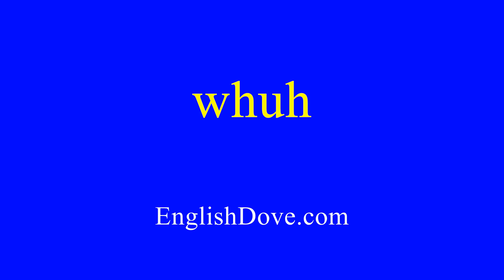How to pronounce whuh in American English.